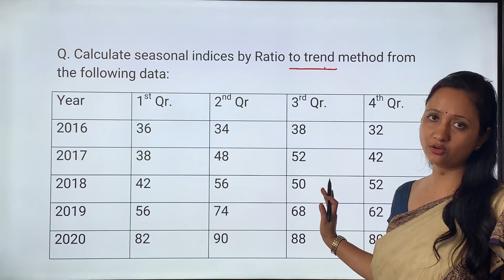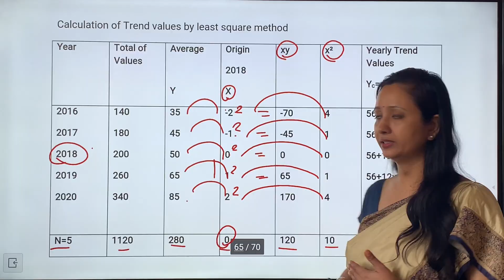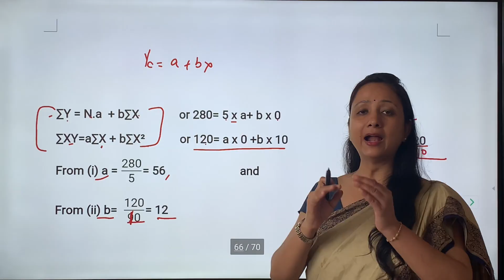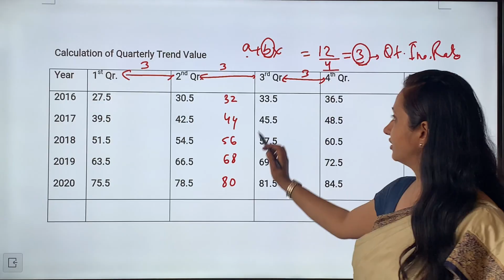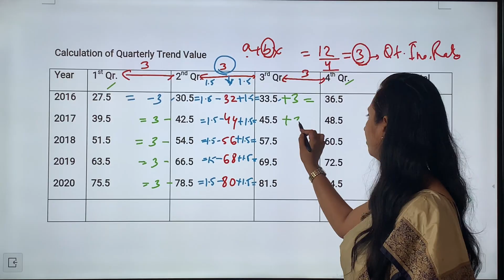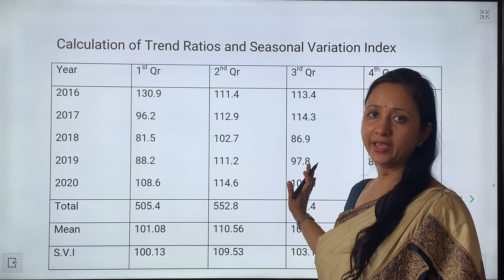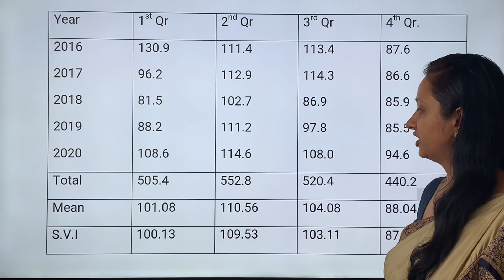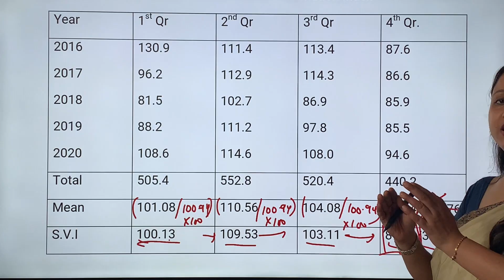Seasonal variation | Ratio to trend | Time series analysis | Dr. Ruchi Khandewal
Here we are discussing Ratio to Trend ( Measurement Of Seasonal Variations)

Solved and unsolved Previous 5 years papers are also available at our channel for Bcom 1, Bcom 2 Bcom 3 and MCom ABST final
Channel link is :

U can post ur doubts at telegram and comment box